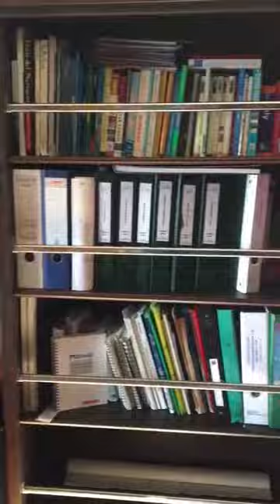Austin & Pickersgill 62 M